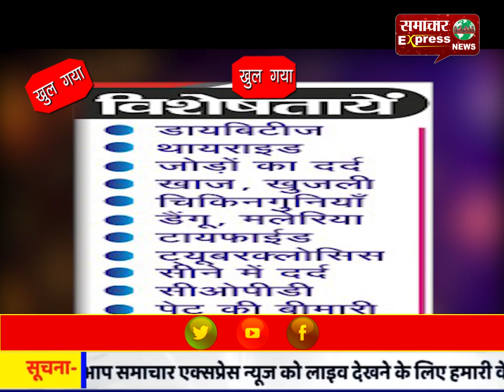जनपद सुहागनगरी में डॉक्टर एसपी लैहरी ने राष्ट्रीय मंत्री अनिल जैन का किया स्वागत